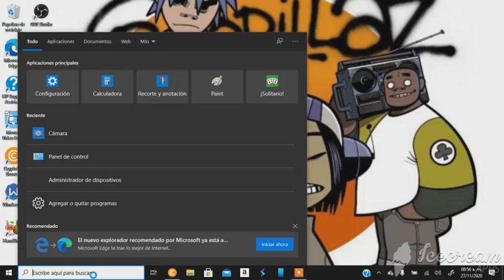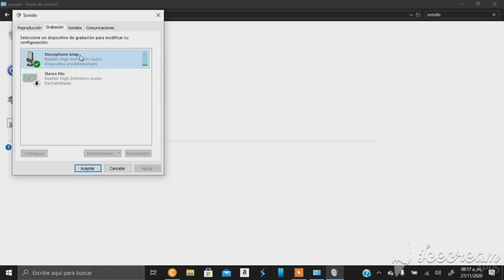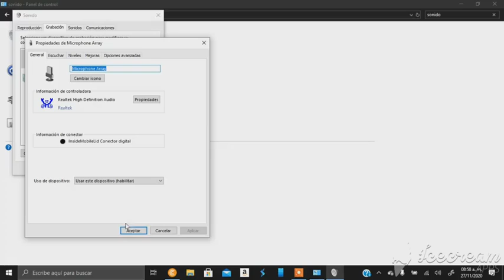¿Como aumentar el volumen del micrófono en Windows 10?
Me enorgullece decir que. Los tutoriales volvieron al canal (aunque sea solo este) y en este tutorial les enseñaré como aumentar el volumen del micrófono en Windows 10. Disfruten

PD: video editado con el celular porque ahora no tenga editor en mi pc

Mi gamertag (de minecraft):
/VinyanCrafter32

Chao.